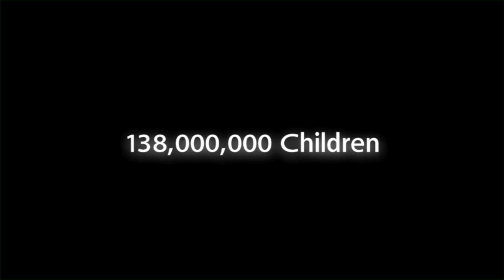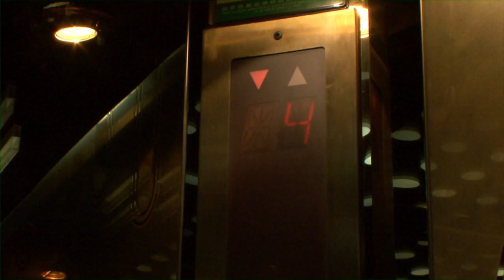Documentary Demo Reel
The Big Picture Film & Video Arts is a full service production company with extensive experience in all aspects of media and production. We are located in Marin County, CA in the heart of the San Francisco Bay Area. Here is our documentary demo reel.